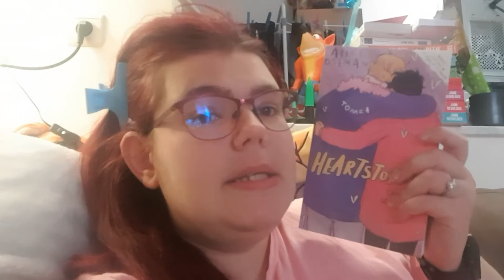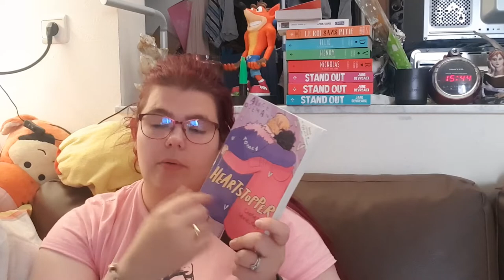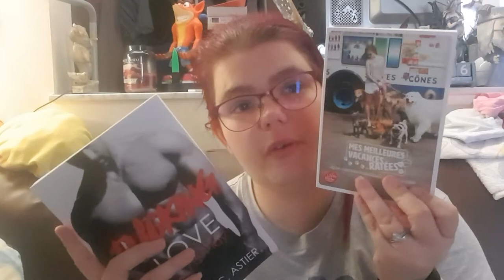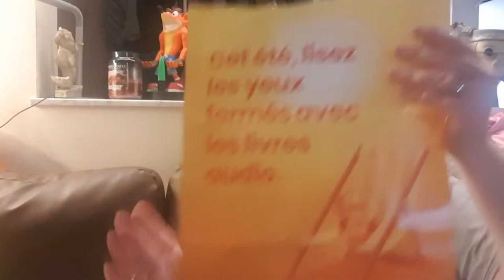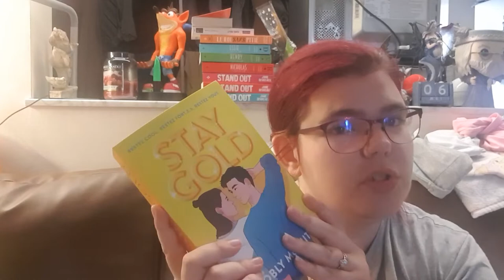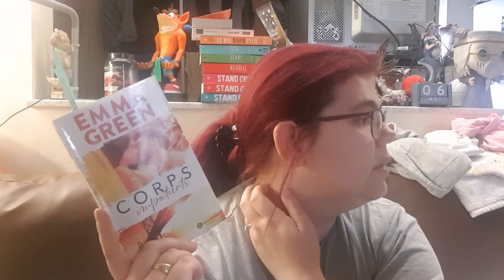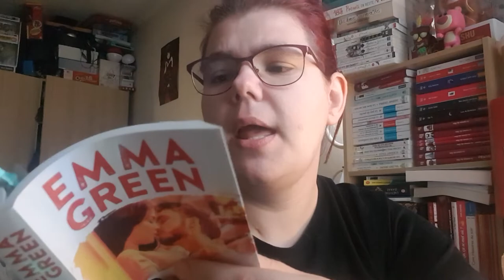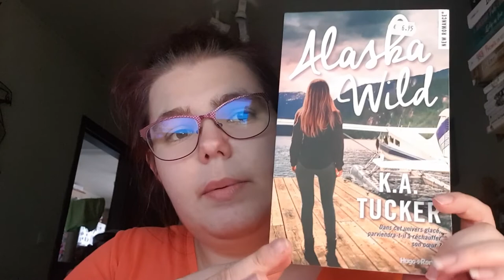/Vlog 27 ( ouverture colis ).,/